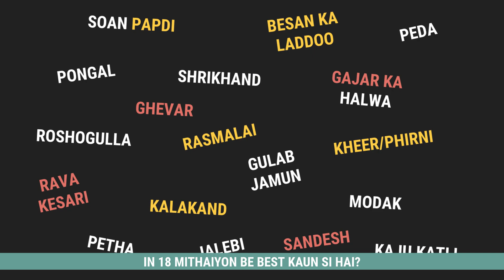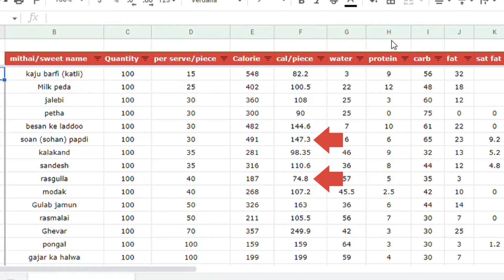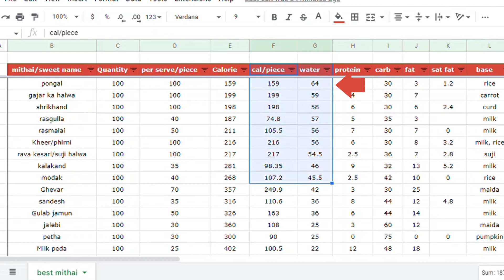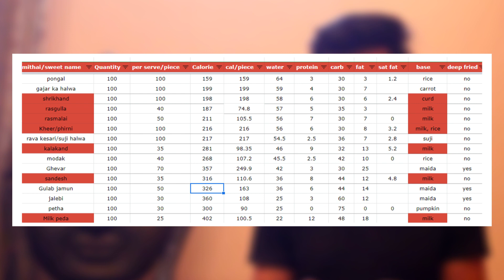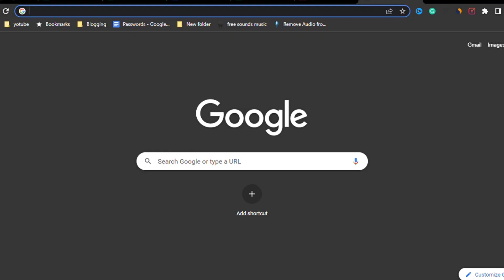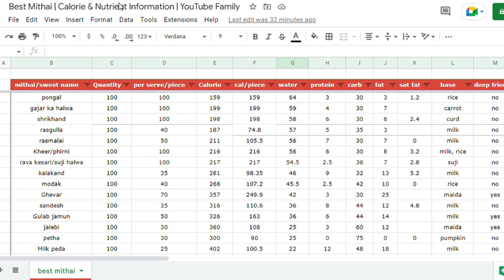Which Is The Best मिठाई For You?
No doubt India is quite innovative as far as the art of sweet (mithai) making is concerned however, this art has made a lot of people vulnerable to obesity & many other lifestyle diseases.

Therefore, it is important to find mithais that are good for us and do not take a toll on our health.

But for that, we need to first get the basics right.

So irrespective of which mithai it is, essentially a piece of mithai is made up of about 50% sugar & the remaining 50% contains other ingredients such as flour, dairy, nuts/seeds, water, fats, flavors, etc.

If this is the composition of most mithais, they how do we find a healthy indian sweet? This and a lot more in the video.

The content of this video is timestamped as follows -

0:00 - Introduction
0:13 - Context & Premise | Basics of Mithai
1:03 - Strategy 1 | Portion-Sized Sweets
1:54 - Strategy 2 | Water Based Sweets
3:08 - Strategy 3 | Nutrient-Rich Sweets
4:27 - Strategy 4 | Deep Fried Sweets
5:02 - Summary
5:23 - Conclusion

Our best picks -
Best Ketchup
Best Protein Bar
Best Energy Bar
Best Peanut Butter
Best Chocolate Peanut Butter
Best Health Drink
Best Spread
Best Noodles
Best Biscuit
Best cereal

Roasted Chana
Jaggery Powder
Kabuli Chana
Ragi Flour
Flax Seeds
Pumpkin Seeds
Chia Seeds
Sesame seeds
Rolled Oats
Mustard Oil
Cold Pressed Coconut Oil
Cold Pressed Groundnut Oil

References used -

**Calories information based on healthifyme & fatsecret & own estimations. May deviate from actual calories of the food.

Credits for footages used -
@TheViralFever  for Footage used from "Arnub is Back" Video
@romppicturesrakeyshompraka5707 for Rang De Basanti Opening scene music

Useful Hashtags